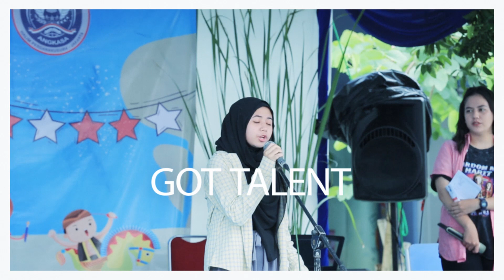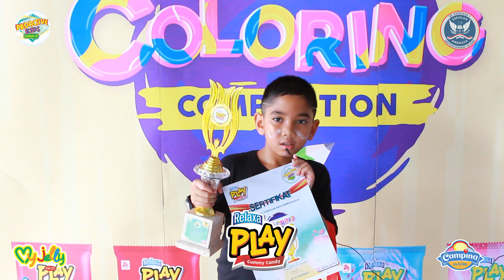SD Angkasa 1 - 25 Februari 2023 ( JAKARTA )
Proactive KIDS season 14 GOES TO @sdangkasa1_official Makasih atas antusias kalian yang luar biasaaa, sampai bertemu di kesempatan berikutnyaa.. nah tebak coba abis ini kita main ke sekolah mana? Btw komen dong yang udah pernah ketemu sama tim dari Proactive KIDS / yang sekolahannya udah pernah seru-seruan bareng kitaaaa

Tunggu kami di sekolah kamu ya

"Proactive Kids Season 14" bisa terwujud dan berjalan dengan luar biasa.

Tak luput dari kerja keras, kekompakan, dan komunikasi yang baik dari seluruh panitia
Serta dukungan dari @sdangkasa1_official @campinaicecream @myjelly_id @karsamulia

Ikutin keseruan kitaa di sekolah-sekolah berikutnya ya 😜 yang pasti gak kalah serunyaaa deh 😚